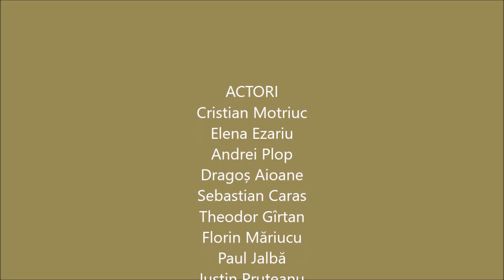Ziua Morții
Un material video , la care am muncit foarte mult!
Va multumim ca sunteti alaturi de echipa TheTownMasks!